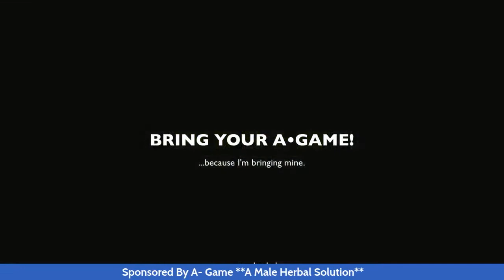Don't EVER Forget, IT'S BUSINESS...